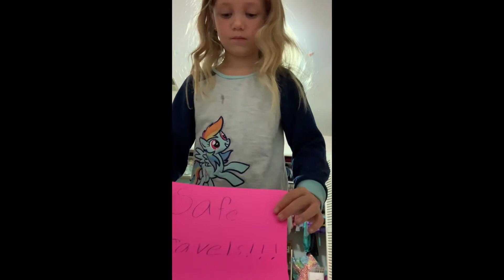Louise Tries to Catch the Tooth Fairy on Camera